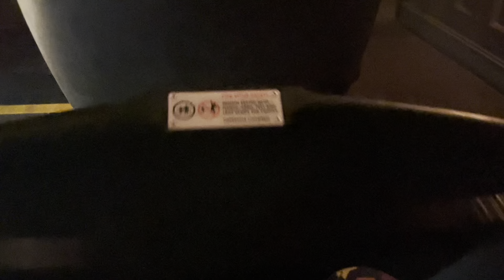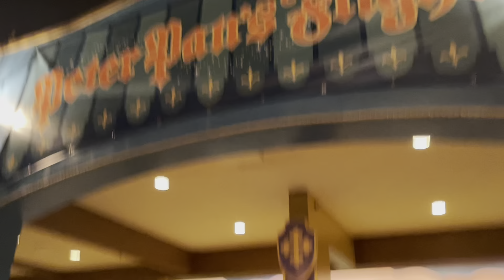Magic Kingdom Day 2021 | How much can we get done in 1 hour?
I decided to got to the Magic Kingdom 1 hour before closing to see how much I could get done. I also wanted to see Cinderella's beautiful castle and ride the Haunted Mansion.

PLEASE
Hit the notification 🔔
Tell a friend about our channel